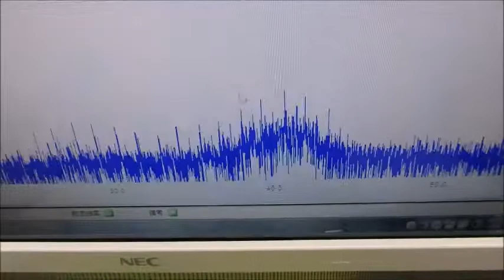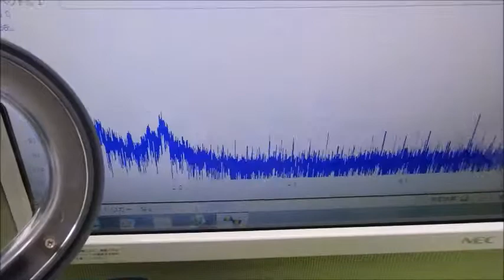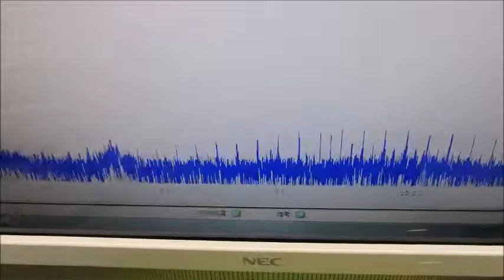超音波システム研究に関する動画・スライド ultrasonic-labo